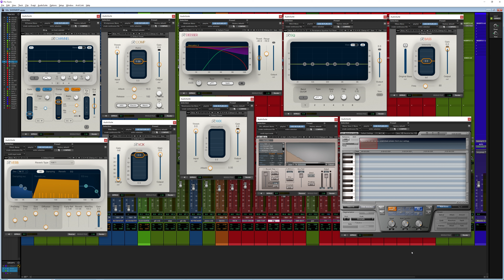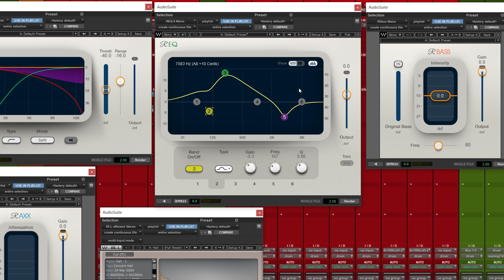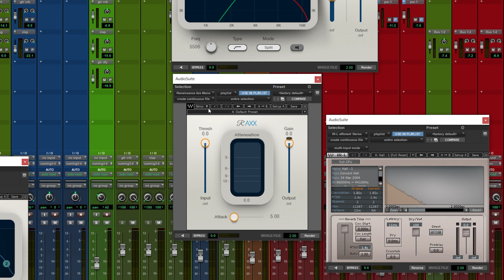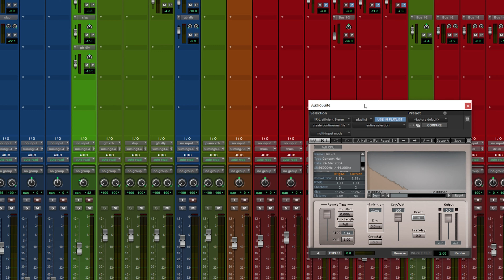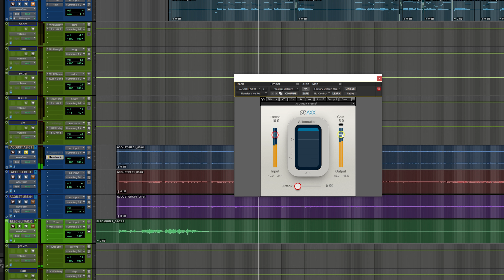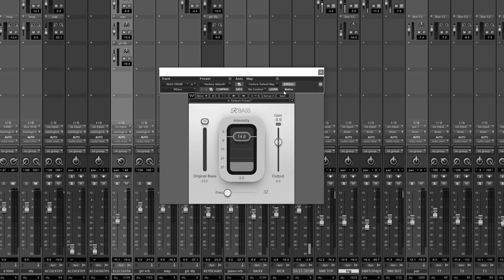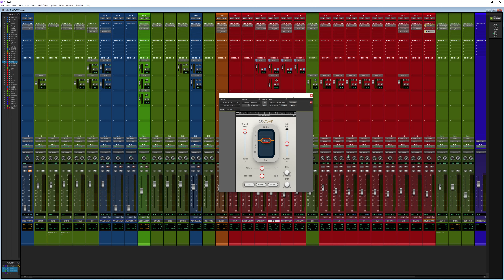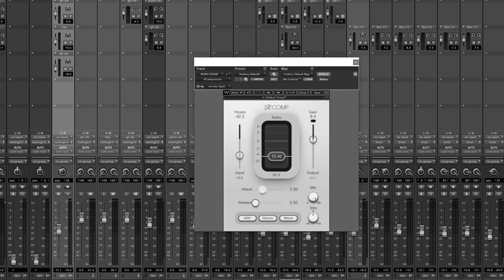Le couteau suisse des plugins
Un veritable couteau suisse !!!
Si je devais choisir un seul bundle de plugin, je pense que choisir le Waves renaissance Maxx est un choix judicieux, surtout pour une personne qui commence avec un budget limite

00:00 intro
00:39 Le waves renaissance Maxx
01:35 L'age d'or de Waves
03:27 10 plugins
04:00 Waves tune LT
04:38 Rchannel
05:01 Req
05:35 Rcomp
06:26 Rvox
07:42 Raxx
08:38 Rbass
10:07 Rdeesser
10:52 Rverb
11:26 IR-L
13:48 Guitare acoustique
15:46 Kick avec le Rbass
17:18 Rcomp sur room batterie
18:53 Conclusion

Mother audio Vivid
stam audio sa16
avid
protools
microphone
preampli
carte son
cubase
logic
nuendo
flstudio
universal audio
uad
apollo
apollox
rme
avalon
numerique
analogique
somateur
enceintes de monitoring
neumann
akg
telefunken
enregistrement
mix
mix audio
compresseur
eq
clavier
reverberation
delay
clavier maitre
table de mixage
preamplificateur